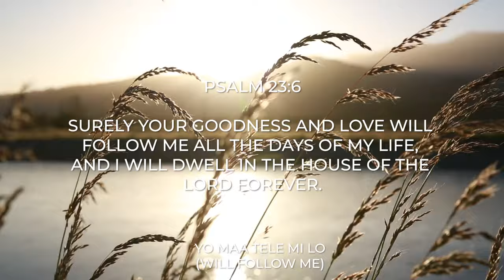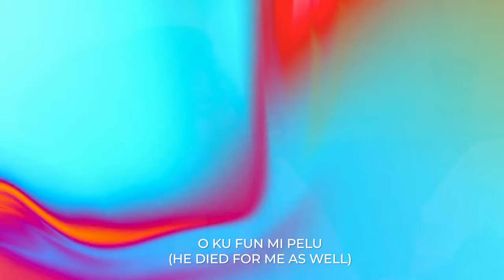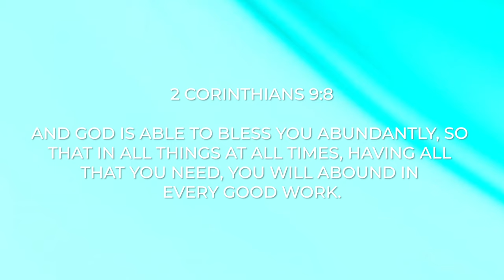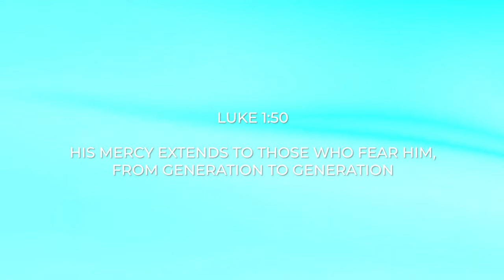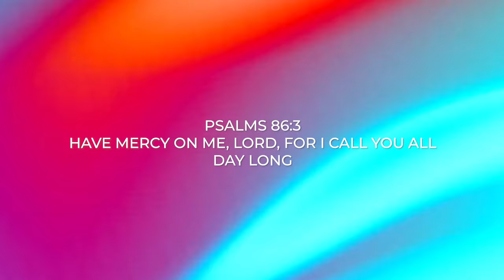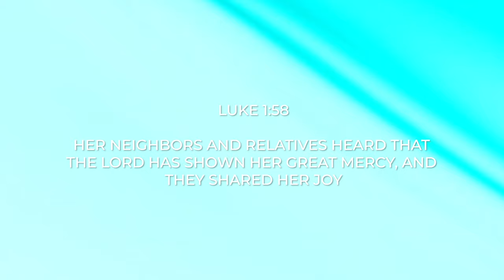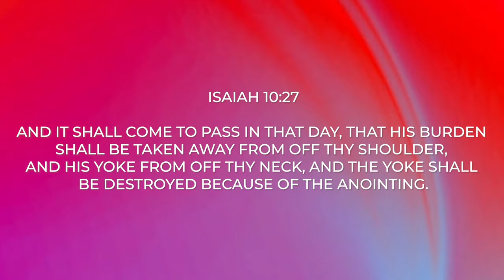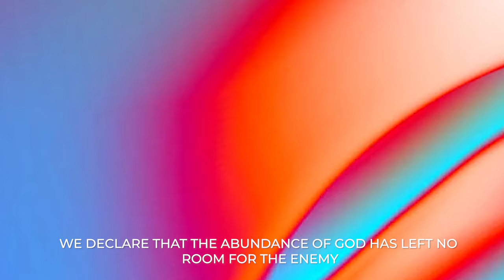OORE OFE SI (MORE GRACE) - Pelumi Deborah, Eunice Jossy, Yvonne Williams and TY Bello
SPONTANEOUS WORSHIP AT TY BELLO'S featuring Pelumi Deborah, Eunice Jossy, Yvonne Williams and TY Bello in OORE OFE SI (MORE GRACE)

CREDITS:

Recorded by Ayodeji Akinwande for Ideal Concept Solutions

Performed by Pelumi Deborah, Eunice Jossy, Yvonne Williams and TY Bello

Filmed by Apatira, Tobi Popoola, Ekene Williams

Edited by  Ekene Williams, Opeyemi Adeosun